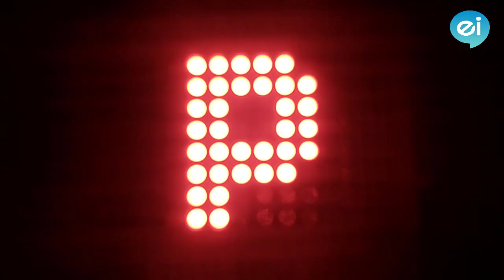Happy New Year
The countdown has officially begun! Are you excited to welcome New Year 2020? Up January 21, we are entering a new decade of the 21st century. This even doubles up the joy! You can make your New Year's Eve more exciting by sending some beautiful Happy New Year 2020 wishes. These HNY 2020 greetings are accurate to ring in the New Year and send your near ones good thoughts and hope for a better future. Download and send these Happy New Year 2020 wishes as a kick-start to make it a memorable one!